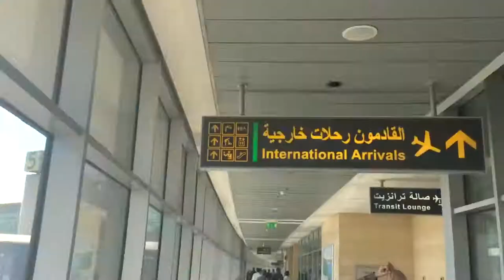Vlog Day #16 // Plane to egypt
this was shot in Augest
Skype:kakaq8abood